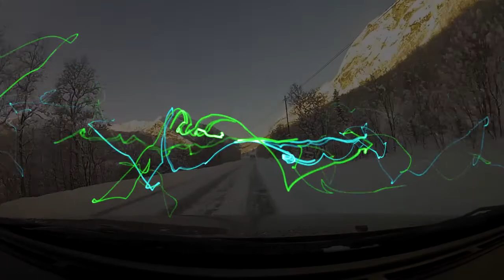TimeToGo | Ski | 2012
TimeToGo 2012 - Skifilm
Hemsedal